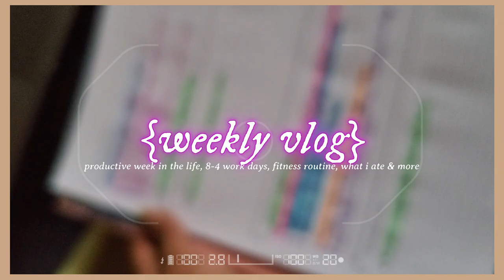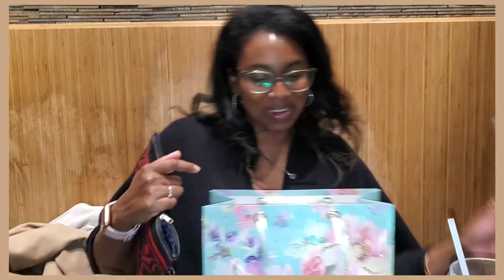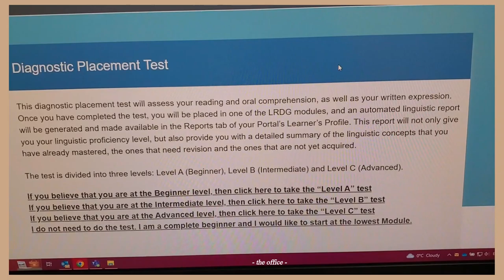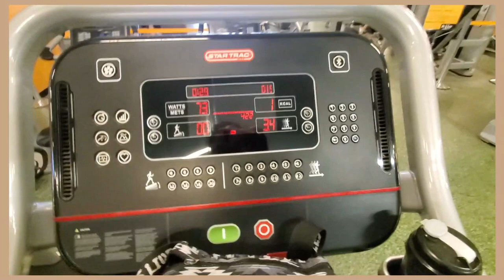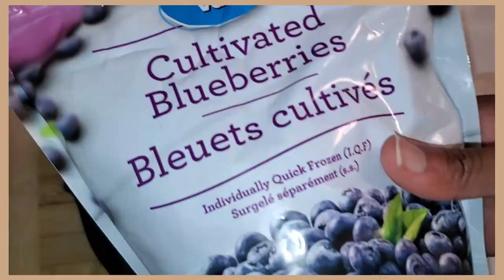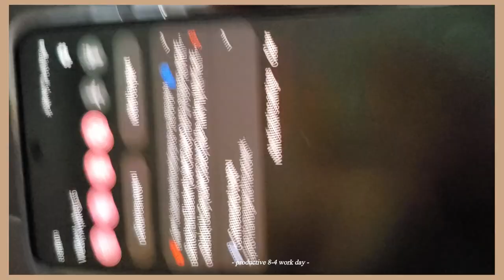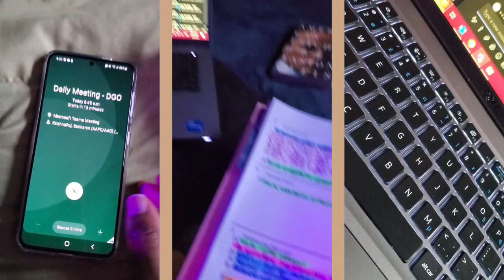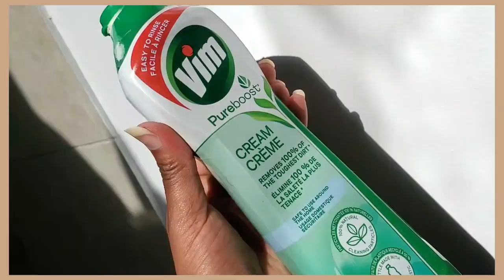WEEKLY VLOG | week of workouts, government hybrid, working home/office, birthday, what i ate etc.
Im trying out weekly vlogs - let me know what you think!! do you like them? Join me for a productive week in the life where I show you my morning routines, working from home & in the office, what i ate, how I balance my workouts and my daily life, my birthday celebrations etc.